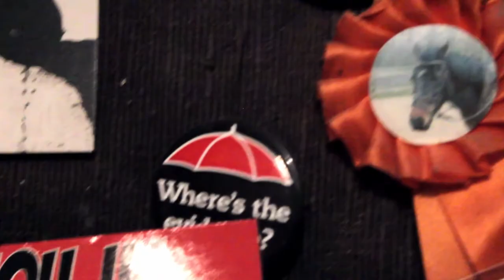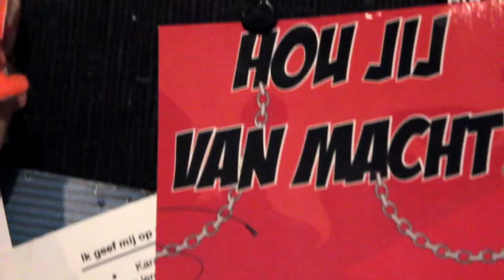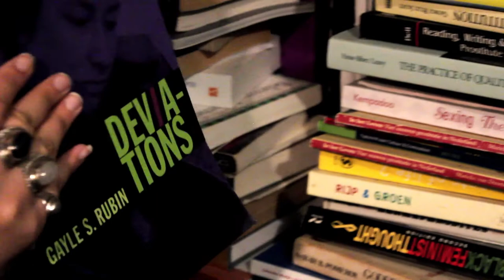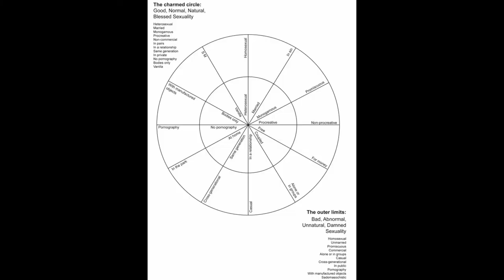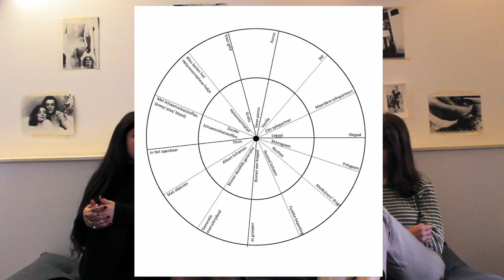Documentaire (on)natuurlijk seks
Samen met mijn vriendinnen Pip en Ana ben ik gaan onderzoeken wat precies een seksueel taboe is en hoe we deze kunnen doorbreken. De documentaire neemt je mee in ons onderzoek over de relevantie van de Rubin's Charmed Circle, door middel van een tinderexperiment, een interview met een seksuoloog en gesprekken met onze oude sekspartners.